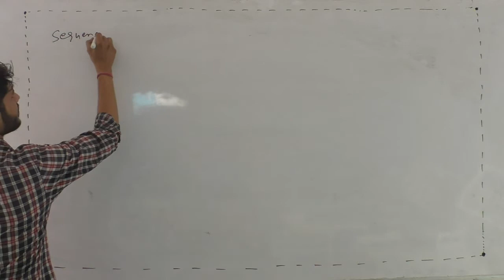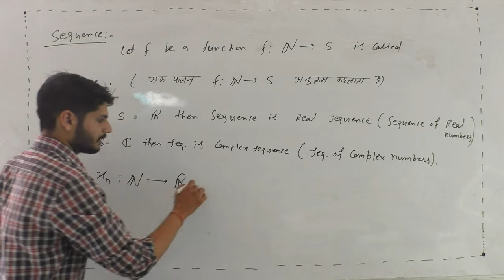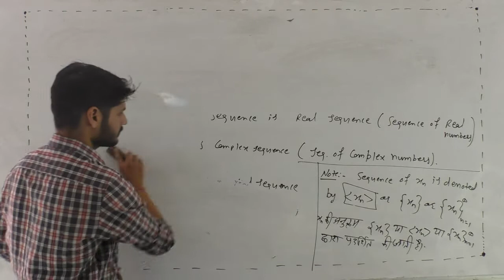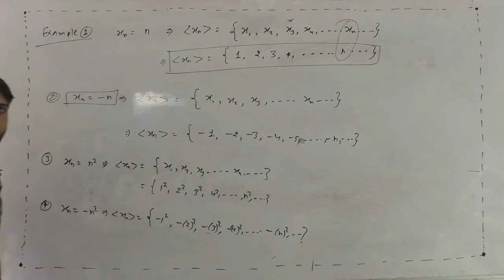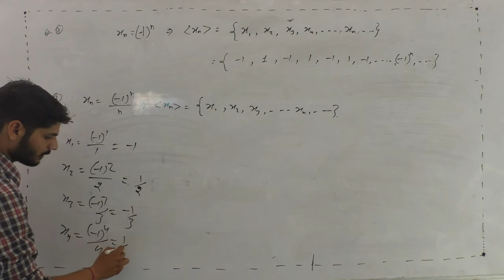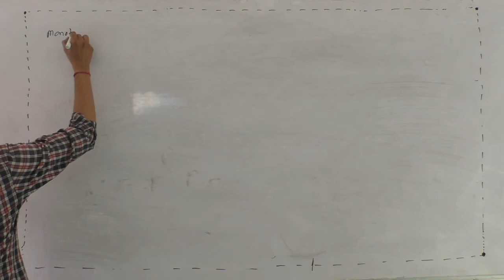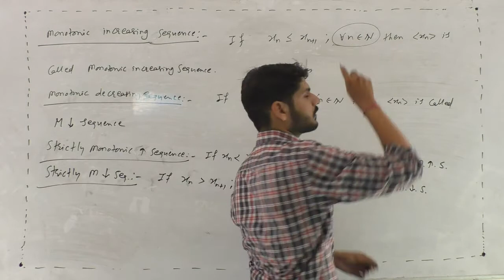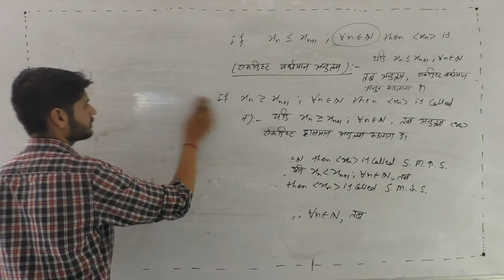BSC PART - I H & M PAPER CALCULUS UNIT 1 INTRODUCTION OF SEQUENCE P-3